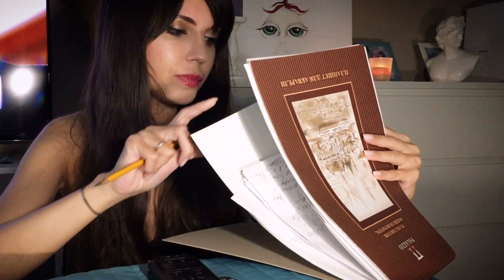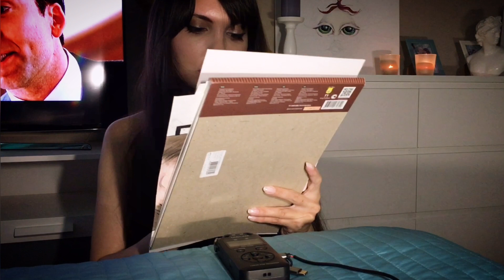АСМР/ ASMR Рисую твой портрет. Жую жвачку.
Нарисую твой портрет карандашом 🌺
Здесь Вы можете заказать текстиль ручной работы: одеяла, кухонный текстиль, игровые коврики итд.